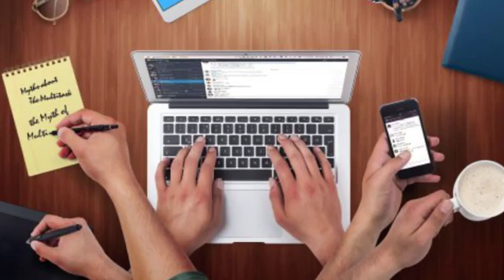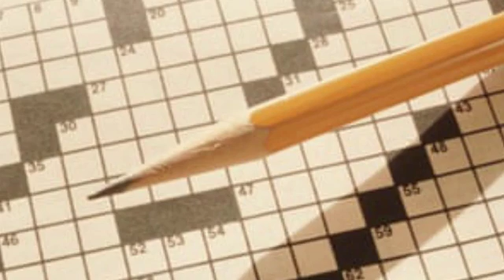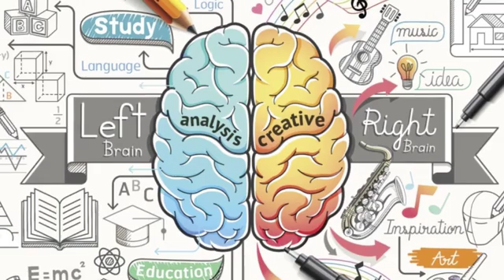10 Facts About Brain Prove To Increase Brain Function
Brain is one of the mystery which is yet to solve.
But it's wonders how our brain works.
how it controls our body, our thoughts, action etc.
Let's take a look at how our brain works and here's 10 amazing surprising facts about our brain.